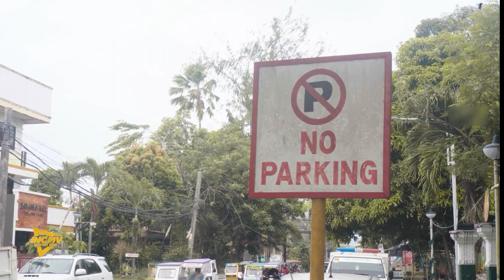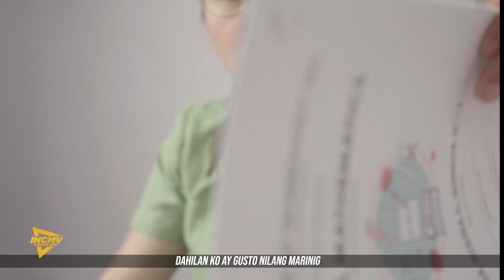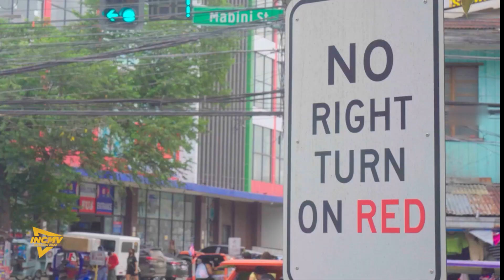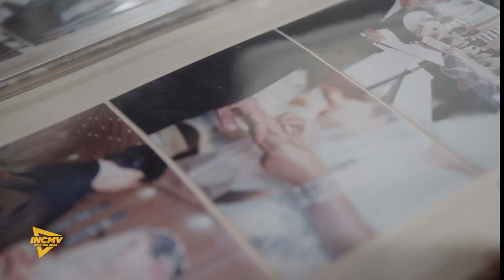45 | AKLAN | INCMV AWARDS 2022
By: District of Aklan